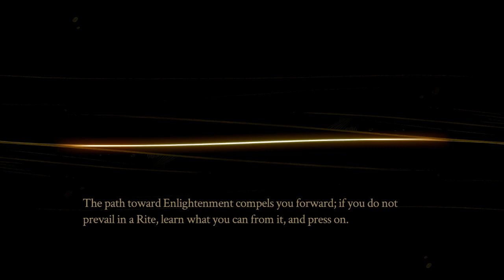Evna Plays Pyre Episode 15 Nest of Triesta (Oralech)